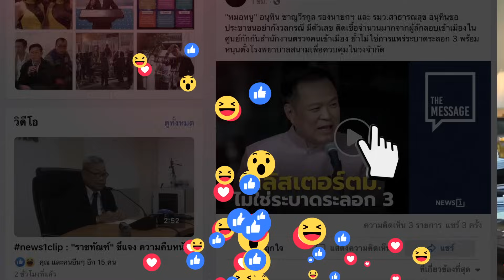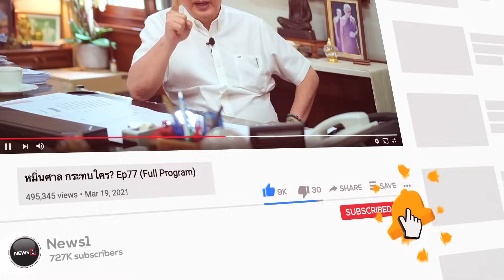ก๊วนเงินดิจิทัล ยังควานหาแหล่ง"เงินทิพย์" : NewsHour 24-10-66 ช่วง2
ก๊วนเงินดิจิทัล ยังควานหาแหล่ง"เงินทิพย์" : NewsHour 24-10-66